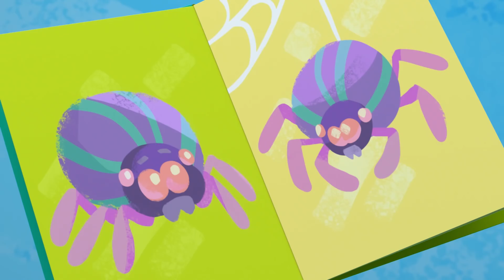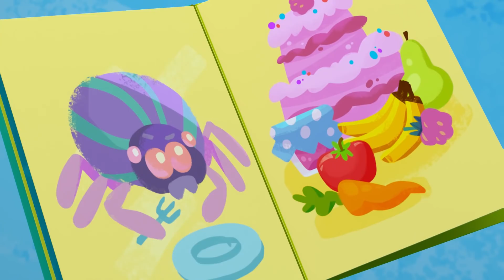Ми-ми-мишки - Самые лучшие серии про летние приключения | Все серии подряд / Мультики для детей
Самые летние лучшие серии!
[00:30] Сила Сани
[05:29] Мусорный монстр
[10:30] Совсем один
[15:29] Морское чудовище
[20:29] Дом на дереве
[25:29] Подводная одиссея
[30:29] Рыбацкая история
[35:29] Ночной зверь
[40:30] Удивительное животное
[45:29] Кругом вода
[50:29] Богатый улов
[55:30] Речные гонки

Познавательный мультсериал «Ми-ми-мишки» приоткроет дверцу в удивительный мир приключений двух озорных медвежат. Бурый мишка Кеша и белый медвежонок Белая Тучка – неразлучные друзья. Их родной дом – это лес, в котором происходят настоящие чудеса. Вместе с ними в лесу живут веселые зверята. Друзья каждый день играют и смеются. У каждого из них уникальный характер. Однако это никак не мешает им быть дружелюбными по отношению друг к другу.

Каждая серия мультсериала наполнена полезной информацией об окружающем мире. «Ми-ми-мишки» помогут в развитии социальных навыков у детей. Ведь в анимационном сериале четко показано, что наличие различий в поведении или внешности – это нормально. Юные зрители смогут узнать, что такое дружба. Мультфильм расскажет о главных качествах друга. Малыши научатся любить и уважать природу, а также не обижать ее обитателей. Веселые и заводные герои заинтересуют даже непоседу.

Любишь мультики Герои в масках, Щенячий патруль, Лига Вотчкар? Следишь за приключениями Гекко, Амайя и Кэтбой? Тогда мультик Ми-ми-мишки специально для тебя!